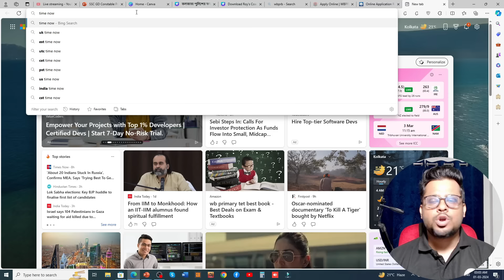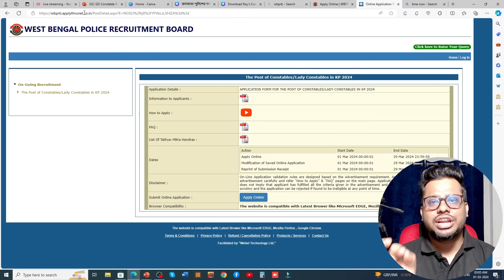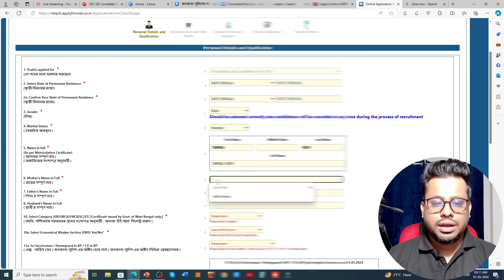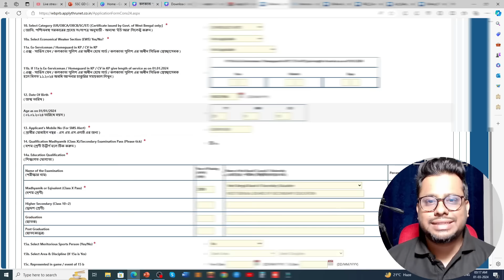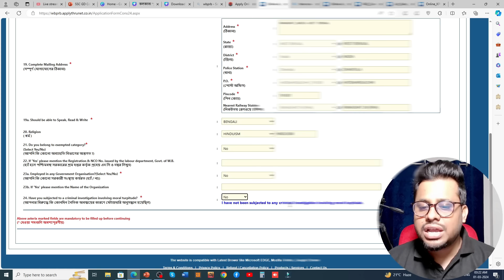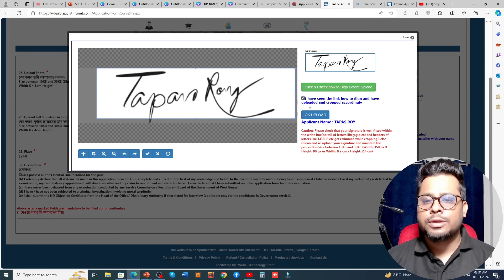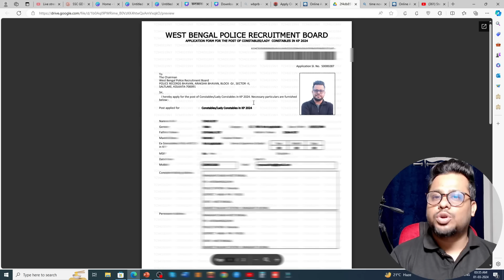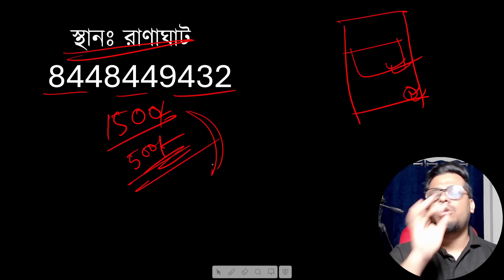Kolkata Police ফর্ম ফিলাপ করার সময় এই ভুলগুলি করবে না | How to fill up Kolkata police form 2024 |wbp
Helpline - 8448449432